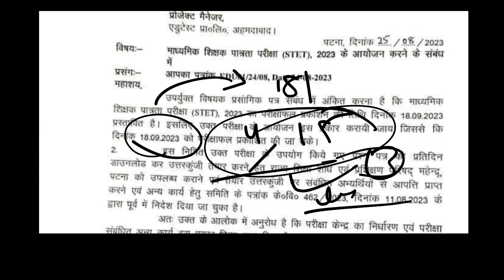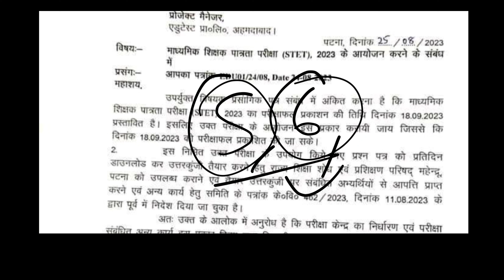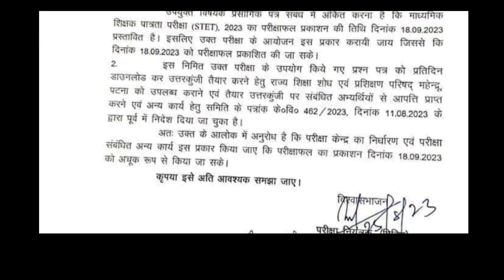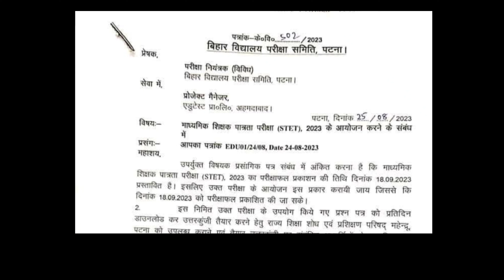STET बिहार संगीत शिक्षक भर्ती | bihar music teacher vacancy 2023 | BPSC Teacher Eligibility Criteria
Stet bihar exam date 2023 | Stet admit card | bihar latest news | Stet bihar | Stet news |
STET Result बिहार संगीत शिक्षक भर्ती | bihar music teacher vacancy 2023 | BPSC Teacher Eligibility
STET Exam Date बिहार संगीत शिक्षक भर्ती | bihar music teacher vacancy 2023 BPSC Teacher Eligibility
बिहार संगीत शिक्षक भर्ती | bihar music teacher vacancy 2023 | BPSC Teacher Eligibility Criteria
बिहार संगीत शिक्षक भर्ती bihar music teacher vacancy 2023 | Music PGT STET hatao | TGT Music lao

INDIAN CLASSICAL MUSIC THEORY CLASSES

MUSIC NET JRF ALL QUESTIONS PAPER WITH Theory

UP TGT PGT ALL QUESTIONS PAPER WITH SOLUTION AND THEORY CLASSES

DSSSB, KVS, NVS, RPSE, ALL SYLLABUS DISCUSSED AND QUESTIONS PAPER WITH SOLUTION THEORY CLASSES

Basic of indian classical music ||
12TH CBSE BOARD MUSIC THEORY CLASSES
11TH CBSE BOARD MUSIC THEORY CLASSES

महेश राय

Indian Music Vocal & Harmonium &  Theory
● Hello Everyone I am Mahesh Rai
●I am Music Teacher & Versatile Singer
● Indian Classical Music
●Singing Vocal/Voice Lesson
●Harmonium Key Lesson
●Better Understandability
● Indian Light & Classical Music Theory
●This Platform To Easily Learn Indian Classical Music & Light Music & Harmonium  in the most
   Effective manner.
   Mahesh Rai

    महेश राय
■ बिजनेस पूछताछ के लिए

• bihar music teacher eligibility
• bihar music teacher vacancy
• bihar music teacher bahali
• bihar music teacher syllabus
• bihar me music teacher ki
• vacancy kab aayegi
• bihar mein music teacher kaise bane
• bihar mein music teacher ki bahali
• kaise hogi
• bihar teacher news today
• bihar teacher news live
• bihar teacher news latest
• bihar teacher news update
• bihar teacher news today in hindi
• bihar teacher news salary
• bihar teacher news today live
• bihar teacher news bpsc
• bihar teacher news syllabus
• bihar teacher news 2023
• Who is eligible for BPSC teacher vacancy 2023?
• What is the salary of new teacher in Bihar?
• What is the minimum age for Bihar teacher?
• What is the last date to apply for BPSC 2023?
• What is the salary of primary teacher in Bihar?
• Which teacher salary is highest?
• What is the salary of a Ctet teacher?
• What is the income of basic teacher?
• Is Ctet valid in Bihar?
• Who is eligible for Bihar Tet Paper 1?
• Who is eligible for Btet exam?
• Is BPSC exam tough?
• Bihar Teacher Vacancy 2023 Notification
• Bihar Teacher Recruitment 2023, Vacancy, Eligibility, Apply Online
• Bihar Teacher Vacancy 2023 Out, 2 Lakh Vacancies Announced
• Bihar Teacher 2023, बिहार शिक्षक भर्ती, 2,31544 Vacancies,
• Bihar Teacher Recruitment 2023 | बिहार शिक्षक बहाली 2023 : Very Useful
• Bihar Teacher Vacancy 2023 7th Phase Notification
• 94000 Teacher Vacancy in Bihar today News